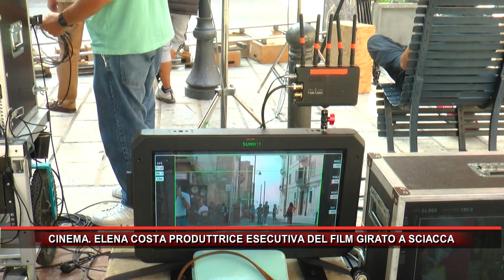ELENA COSTA PRODUTTRICE ESECUTIVA DEL FILM GIRATO A SCIACCA